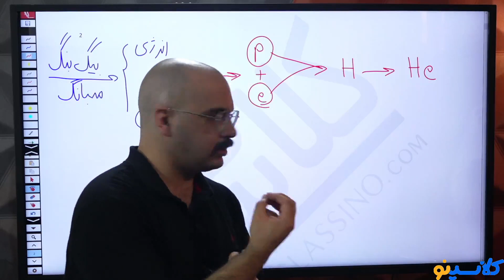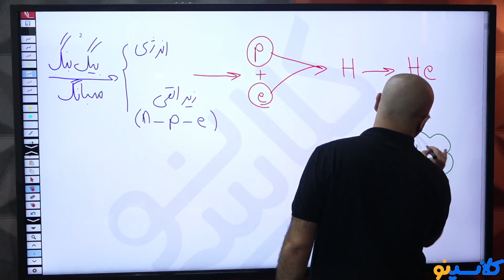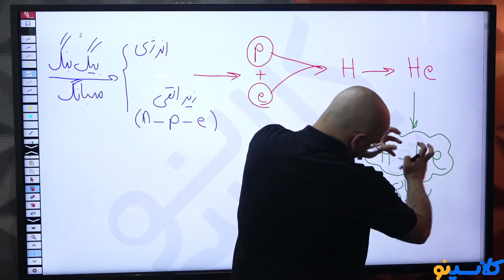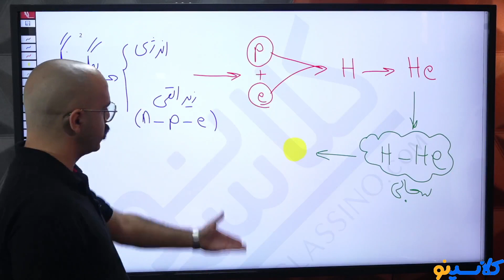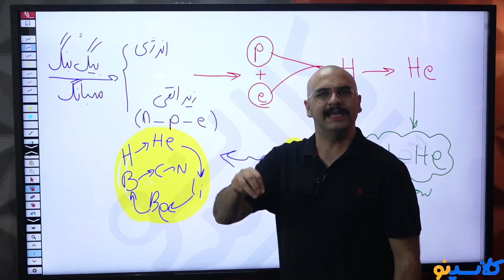5 Incredible COMPLEMENTARY EDUCATION Examples